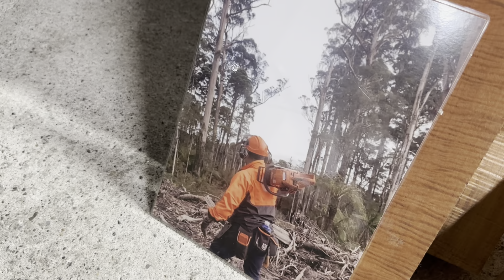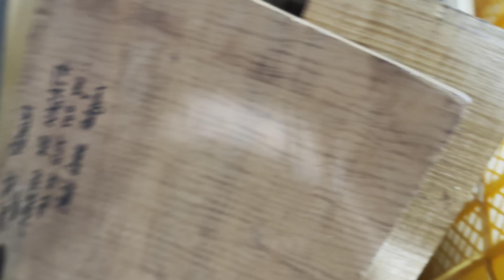材料紹介 オーストラリア材 タスマニアブラックウッド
今回も材料紹介ですね、またオーストラリア材。
今、リングギジーやゴールデンアカシアなど、マメ科アカシア属とユーカリの種類がなんとなく情報も手に入り集め出しております。
リングギジーはペンを作る方々も、アメリカなどから買われていて、どんどん使う方が増えてきそうな気配ですね。

オーストラリア材でも希少で人気なのがこのタスマニアブラックウッドだそうです。
ギター関係を含め、人気で、既にほとんどなくなってきたともいわれております。

今回はそのマスターグレードのタスマニアブラックウッドを手に入れましたので、また秋のイベントから少しづつ作っていきたいと思います。
ハワイアンコアの5Aクラスのマスターグレード、お値段もその分高いですが素晴らしい杢をしております。
今回はスタビをしていない分ですのでまた前回と違った感じで仕上がるかなと思います。